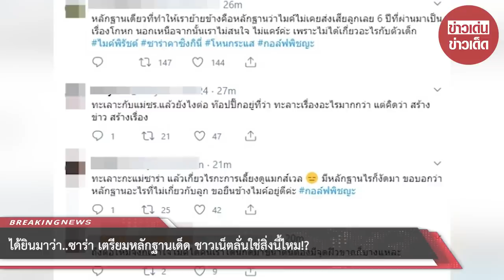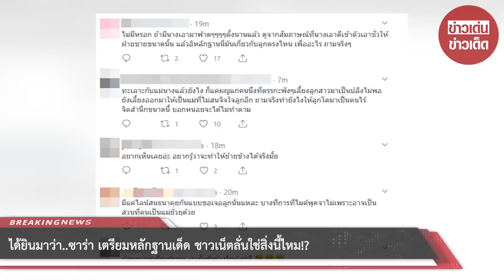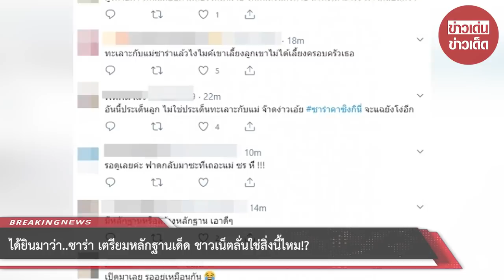ได้ยินมาว่า..ซาร่า เตรียมหลักฐานเด็ด ชาวเน็ตลั่นใช่สิ่งนี้ไหม!?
ยังคงเป็นประเด็นร้อนแรงที่หลายคนจับตามองสำหรับกรณีที่ "ไมค์ พิรัชต์" ยื่นคำร้องอำนาจปกครองบุตรร่วมกับ "ซาร่า คาซิงกินี" ในขณะที่ซาร่าขอคัดค้าน พร้อมกับมี 6 ข้อเรียกร้องจากซาร่าถึงไมค์อีกด้วย

นอกจากนี้โลกออนไลน์มีการขุดเรื่องราวต่างๆออกมา ทำให้เกิดกระแสวิพากษ์วิจารณ์อย่างหนักจนเกิดแฮชแท็ก

ล่าสุด โลกออนไลน์ต่างฮือฮาอีกครั้ง เมื่อได้ยินจากแหล่งข่าววันบันเทิง พี่บอยเผยว่า "ทางผู้ใหญ่กำลังหาทนายใหม่ แล้วนางมีหลักฐานเด็ดที่ออกมาแล้วจะคดีพลิก คนละกลับไปเข้าข้างนางเหมือนเดิม สงสัยเลยหลักฐานอะไร เรื่องจ่ายเงินคิดว่าไม่น่าใช่ นางไม่มีทางมีใบเสร็จจ่ายค่าอะไรเคยเห็นเพื่อนนางพูดประมาณว่า มีกล้องวงจรปิดที่ผช.ทะเลาะกับแม่ของนาง ไม่รู้อันนี้รึป่าว"

นอกจากนี้ ยังบอกอีกว่า "ซาร่าเองพยายามหาข้อมูลใหม่ๆมาลบล้างที่สังคมตราหน้าว่าเลี้ยงอย่างเดียวไม่ทำมาหากิน ซึ่งเธอกำลังหาข้อมูลมาและเชื่อว่าสังคมจะเห็นใจเธออีกครั้ง ถ้าเธอพูดในความจริงในมุมของเธอ"

ขอบคุณที่มา :
ขอขอบคุณข้อมูลจาก: